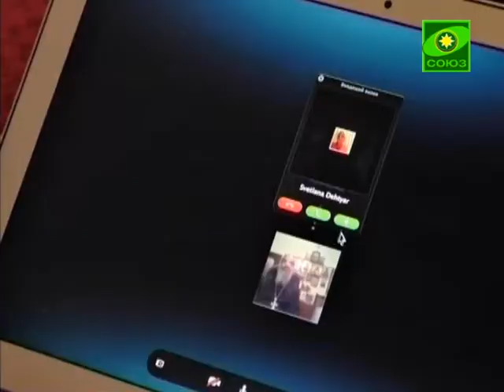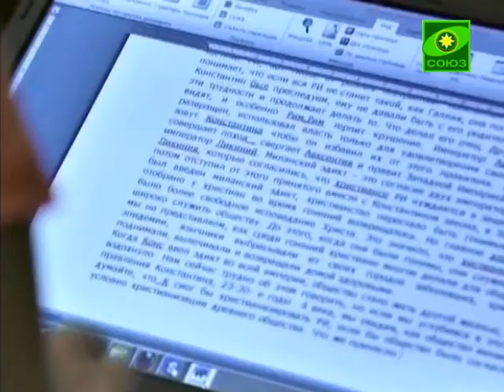Воскресная школа on-line, в Миланском приходе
Воскресная школа on-line: в Миланском приходе святителя Амвросия Медиоланского каждое воскресение на протяжении нескольких лет проводятся духовные беседы. Причем не только в храме, но и в интернете, посредством сети Skype. И, если обычно на встречах обсуждаются вопросы духовной жизни, то перед проведением проходящих в эти дни Амвросиевских чтений, посвященных юбилею Миланского эдикта, темой номер один стал феномен императора Константина и христианизация римского общества.